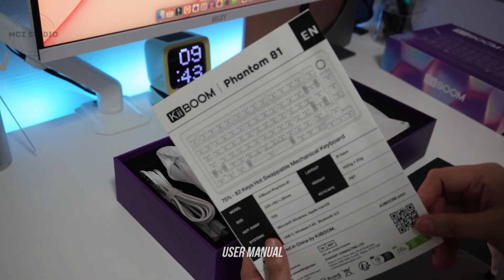stock or modded? | KiiBOOM Phantom81 V2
I like the stock better.

Timestamp:
00:01 KiiBOOM Phantom 81 v2 unboxing
00:36 KiiBOOM Phantom 81 v2 review
01:25 KiiBOOM Crystal Switches
01:35 KiiBOOM Phantom 81 v2 Disassembly Assembly
03:32 MZ Z1 Switches
04:10 KiiBOOM Phantom 81 v2 soundtest